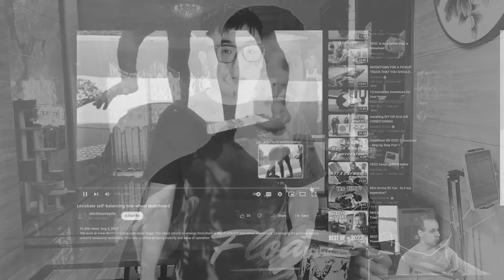This board goes the fastest and furthest - The VOW GT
Behold

24s2p Samsung 50s 21700

Tronic 250R controller with V1 superflux motor

864Wh of capacity

60km - 40mi of usable range with 15Wh/km of efficiency

Thin 68mm board thickness.

Easy to build thanks to plenty of internal tolerance.